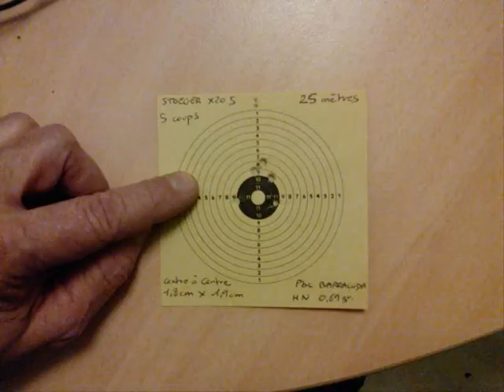carabines à air comprimé 23 et 31 joules 4,5 mm - Air guns shooting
Tir à la carabine à air comprimé :
- 23 joules système ressort/piston Stoeger X20 Suppressor
- 31 joules système nitro piston Benjamin Trail NP
Calibre 4,5 mm